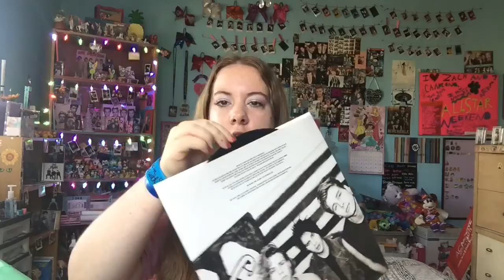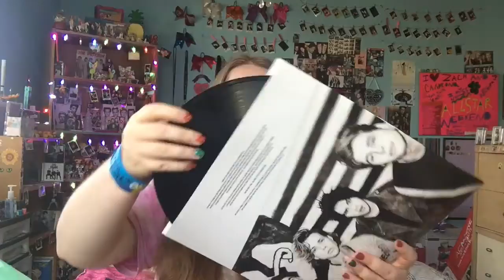What I got for my Birthday and Christmas 2020